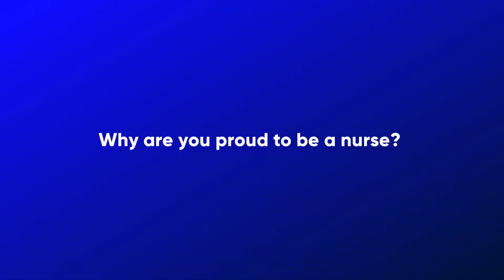Nursing Week 2022 - Why are you proud to be a nurse?